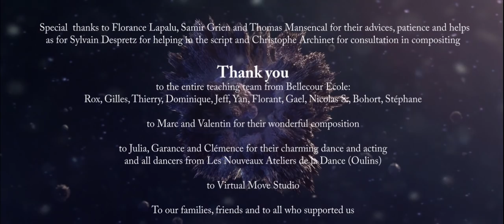CGI Animated Short Film HD "Reminiscence " by Reminiscence Team | CGMeetup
CGI 3D Animated Short Film Reminiscence Short Film by Jue Tardieu, Emeric Renard, Antoine Blanc, Clémentine Car, Pierre Marcantonio, Jonathan Nguyen.

When dance audition for a role, among many dancers, one of them is experiencing a sudden malaise and gets into his memories and trauma manifested by double symbolizing his conscience.
During a hearing dance, one of the participant, Roxanne, is subject of feeling of Being. She is teleported in her trauma and memories Manifested by moving her concience.

Directed by Jue Tardieu, Emeric Renard, Antoine Blanc, Clémentine Car, Pierre Marcantonio, Jonathan Nguyen.

opportunities.